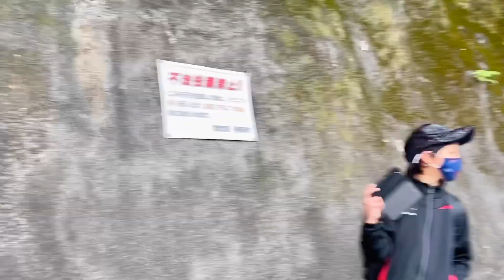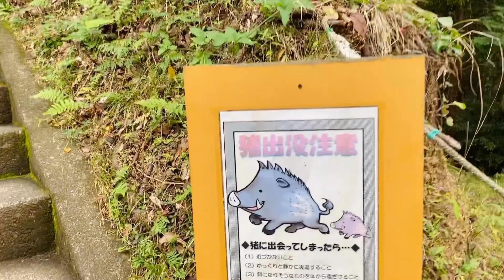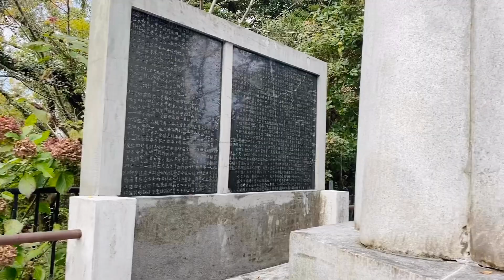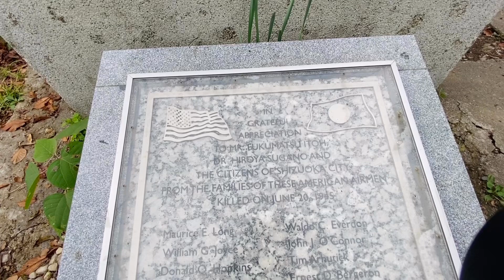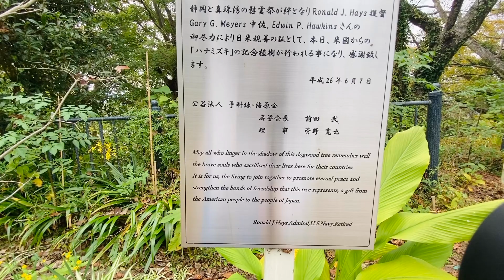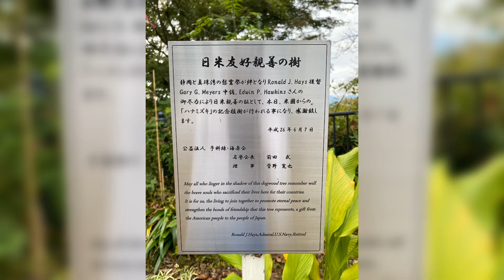SUNDAY FAMILY HIKING WITH A TODDLER|JAPANESE-FILIPINO FAMILY.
This is how we spent our Sunday weekend. We had so much fun on our family hiking. My two year old. Its her first time but she had so much fun.